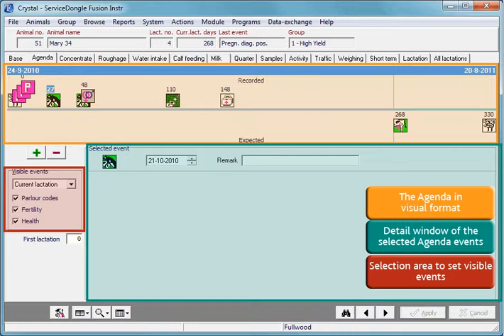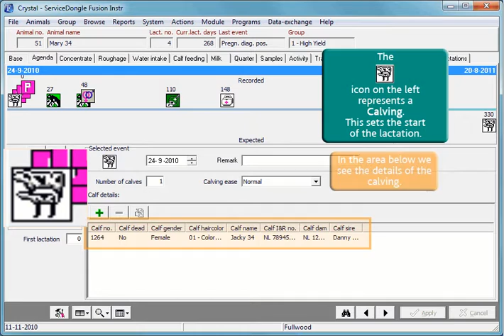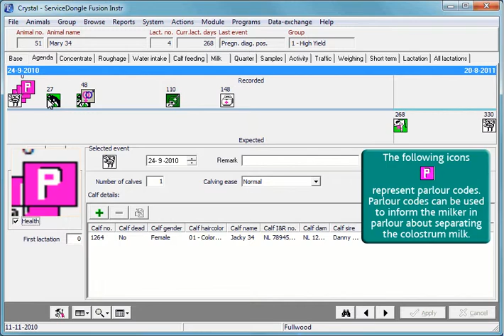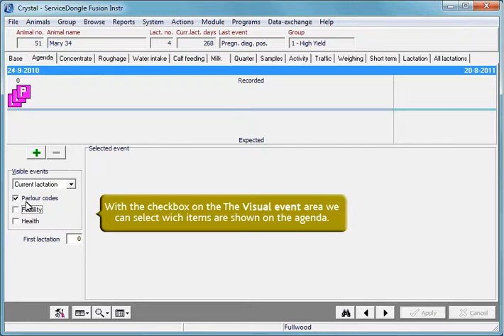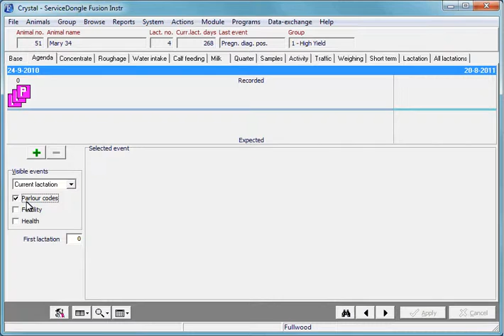Basic Agenda Explanation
This tutorial provides an introduction to Crystal's agenda (version 2.6). All possible events during and beyond lactation will be touched.

In the agenda we can store health and fertility events, parlour codes and more. Based on the entered data Crystal will calculate and predict upcomming events.